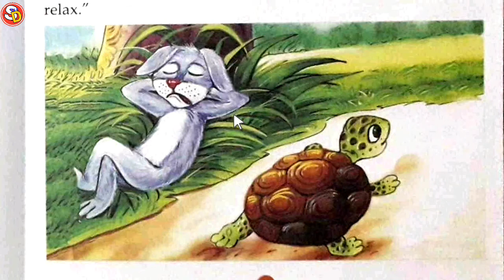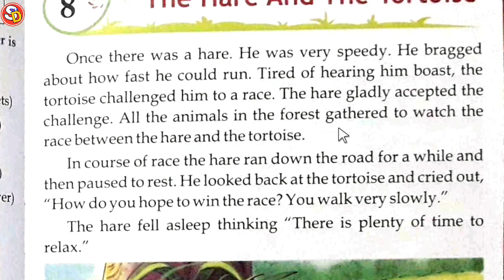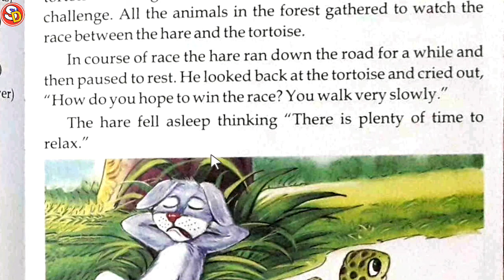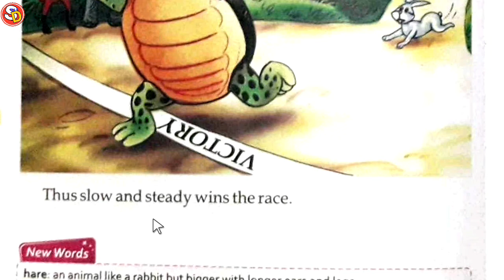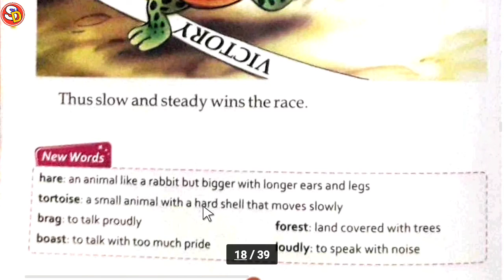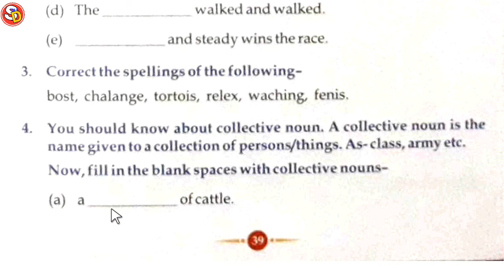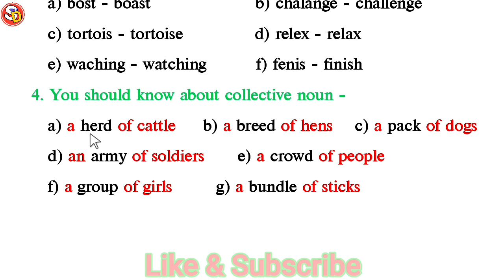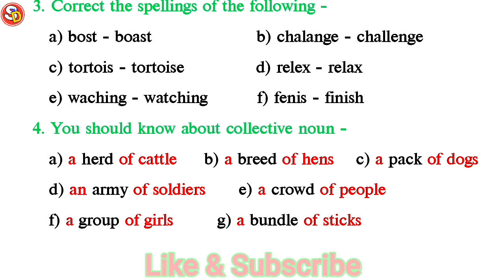The Hare And The Tortoise Ch 8 Class 3 Sarswati Shishu Vidya Mandir सरस्वती शिशु विद्या मंदिर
नमस्कार
बच्चों इस विडियो में क्लास 3 इंग्लिश चेप्टर 8 की स्टडी करवाया गया है और उसके प्रश्न उत्तर भी करवाया गया है। आप लोग विडियो को ध्यानपूर्वक देखकर समझें और उसके प्रश्न उत्तर भी याद करें। धन्यवाद

study withdular
Sarswati Shishu Vidya Mandir Class 3 English Ch 8 with Ques Ans
Sarswati Shishu Mandir
Shishu Mandir
CBSE course